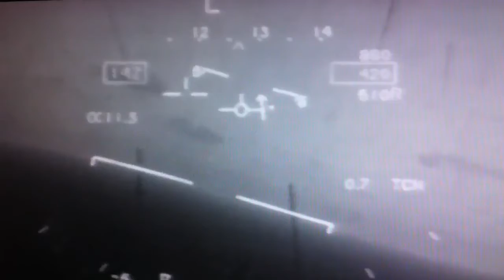HUD CQ video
HUD video of first catapult shot off the USS Harry Truman